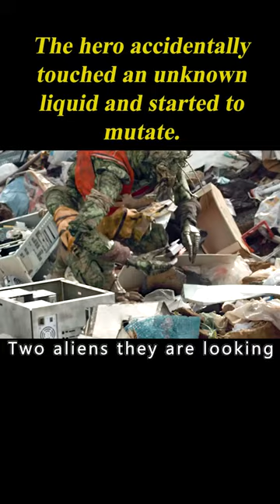The Hero Accidentally Touched An Unknown Liquid And Started To Mutate. 1/3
Movie Name: District 9

Summary: Violence ensues after an extraterrestrial race forced to live in slum-like conditions on Earth finds a kindred spirit in a government agent exposed to their biotechnology.

Director
Neill Blomkamp
Writers
Neill Blomkamp,Terri Tatchell
Stars
Sharlto Copley,David James,Jason Cope